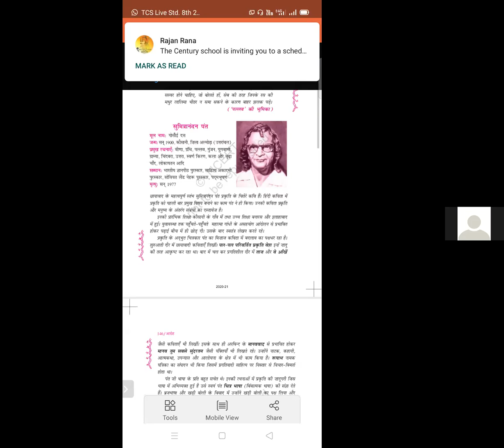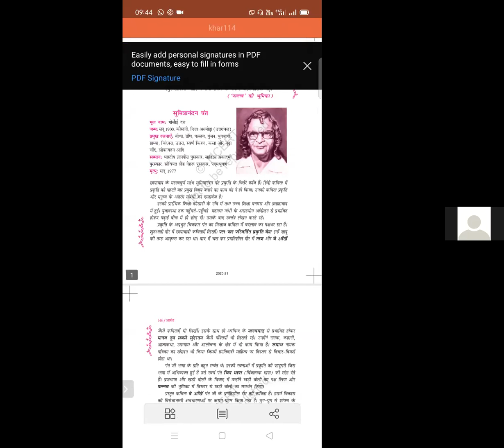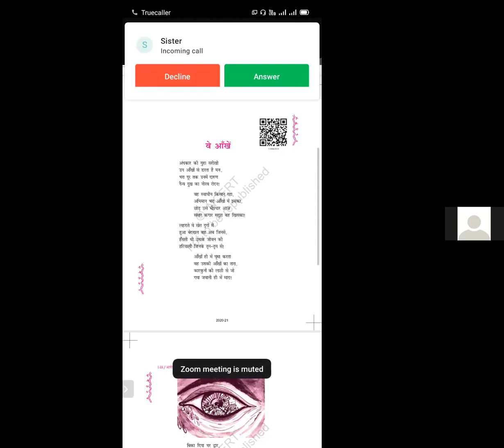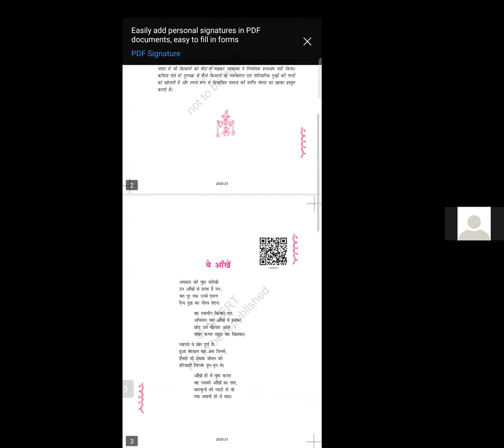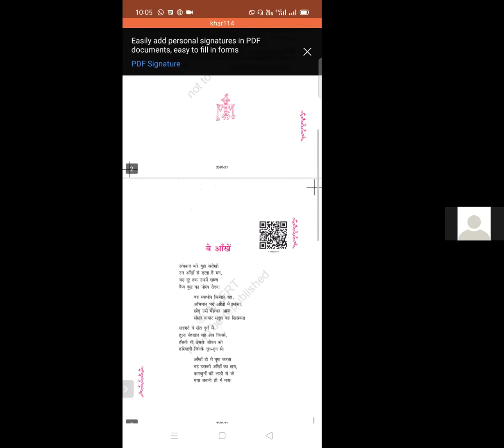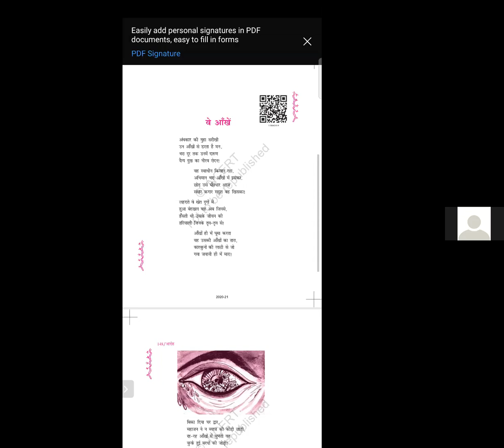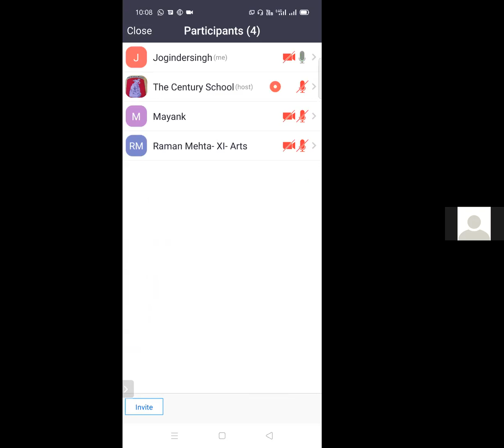TCS 2021 XI ARTS HINDI T-